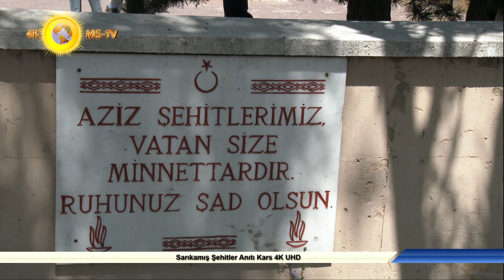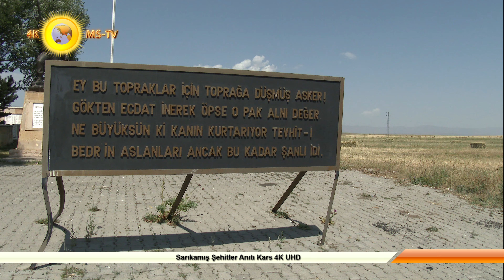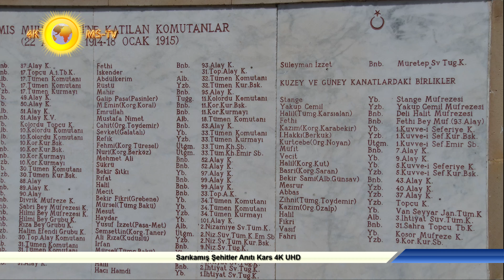Sarıkamış Şehitler Anıtı Kars 4K UHD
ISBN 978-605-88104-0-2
Sarıkamış Şehitliği
Yıl 1914… Yer Sarıkamış…
 Sarıkamış’ta 60 bini donarak olmak üzere 78 bin şehit vermiştik.
1914 yılının 15-22 Aralık tarihleri arasında, Sarıkamış yakınındaki Allahuekber dağlarında, Kars’ı Ruslardan geri almak için harekata katılan 60 bin asker donarak öldü.
 Başkumandan vekili Enver Paşa büyük bir güçle, Rusları hiç beklemedikleri bir yerden, Allahüekber dağlarından aşarak vurmayı ve Kars’ı yeniden vatan topraklarına katmayı hedeflemişti.
 Allahuekber dağlarının yer yer 2-3 bin rakımlı geçitlerinde ısı sıfırın altında 30 dereceye kadar düşüyordu. Türk askerlerinin büyük bölümü ise çölden gelmişti ve üzerlerinde yazlık üniformalar vardı.
 Sarıkamış’ta dondurucu soğuk altında askerlerimizin durumunu Kurmay Subay Şerif Bey “Sarıkamış” adlı kitabında şöyle anlatıyor:
“Yol kenarında karların içinde çömelmiş bir asker, bir yığın karı kollarıyla kucaklamış, titreyerek, feryat ederek dişleriyle kemiriyordu. Kaldırıp yola sevketmek istedim. Beni hiç görmedi. zavallı çıldırmıştı. Bu suretle şu lanetli buzullar içinde biz belki on bin kişiden fazla insanı bir günde karların altına bıraktık ve geçtik”.
 Rus Kafkas Ordusu Kurmay Başkan Vekili Dük Aleksandroviç Pietroviç Sarıkamış’ta gördüklerine anılarında şöyle yer vermiş:
“İlk sırada diz çökmüş 9 kahraman. Mavzerleriyle nişan almışlar, tetiğe asılmak üzereler ama asılamamışlar… İkinci sırada cephane taşıyanlar var, sandıkları bir avuçlamışlar ki, kainattan hırslarını almak istiyor gibiler.  Öylesine kaskatı kesilmişler… Ve sağ başta Binbaşı Nihat. Dimdik ayakta, başı açık, saçları beyaza boyanmış, gözleri karşıda…Allahuekber dağlarındaki son Türk müfrezesini teslim alamadım.
 Allahuekber dağları, 37 bin şehit verilerek aşıldı ve Sarıkamış kuşatıldı. Sarıkamış kuşatma harekatı aşırı soğuk ve açlık yüzünden, hedef ele geçirilemeden, 5 Ocak 1915’de sona erdi. Osmanlı Ordusu bu dağlarda, 60 bini donma sonucu tam 78 bin şehit verdi. Rus birlikleri de bu savaşlarda 32 bin askerini kaybetti.
Kamera/Metin Yazım : Mehmet SÖKMEN
Seslendirme : Rüksan SÖKMEN
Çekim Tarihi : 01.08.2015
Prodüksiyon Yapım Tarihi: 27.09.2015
Yayın Ve Yönetmeni: Mehmet SÖKMEN - 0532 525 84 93